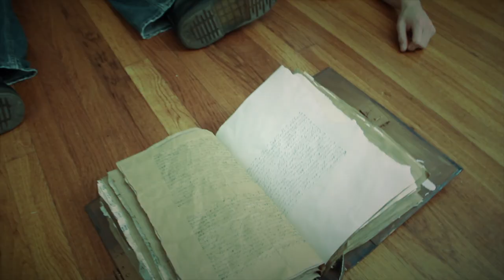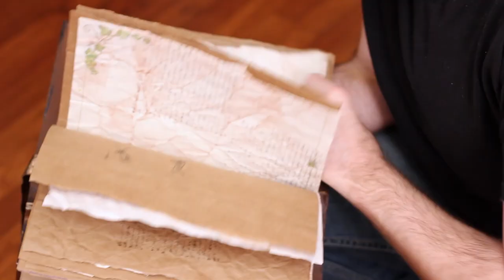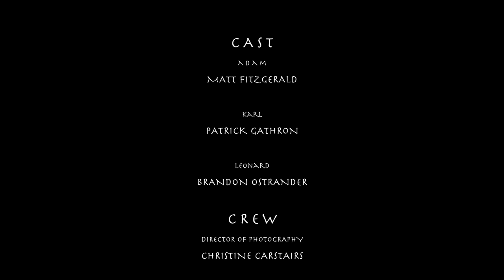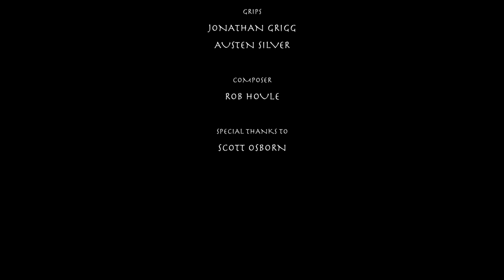"The Spell Book" (Short Film) - Dir. Robert James Haynes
'The Spell Book' is a no budget supernatural comedy shot in Austin, TX.  It premiered at the 2012 Austin Film Festival.

After opening an ancient spell book, three friends confront evil in the form of a demon possessed teddy bear.